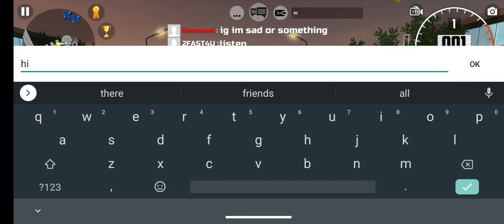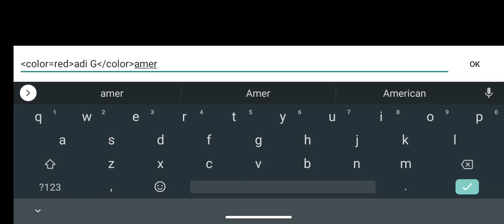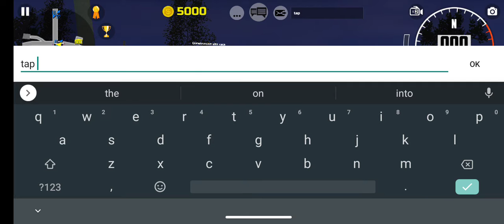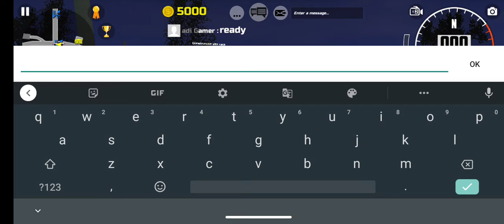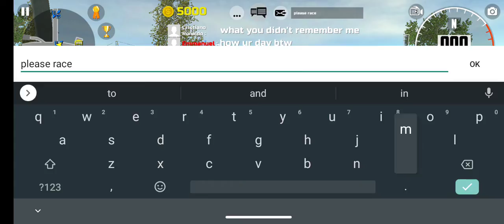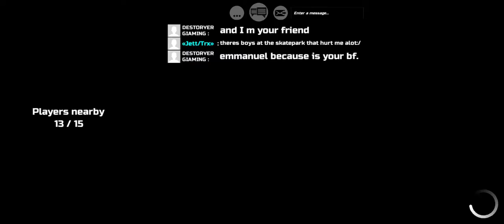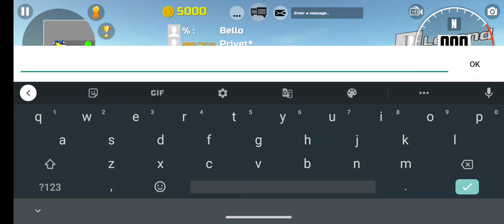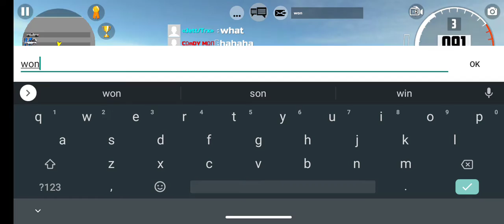how to go before 321 count